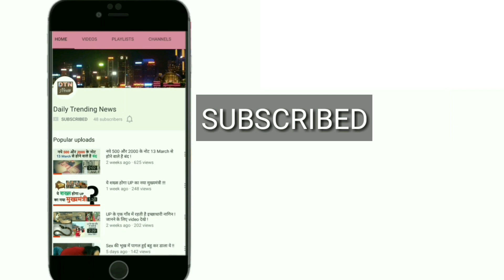The Kapil Sharma Show बंद होने पर पहली बार बोले Kapil Sharma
कॉमेडियन कपिल शर्मा की खराब तबीयत को देखते हुए सोनी टीवी की ओर से उनके शो को कुछ दिन के लिए ऑफएयर कर दिया है. कपिल शर्मा ने भी इस बात की पुष्टि करते हुए कहा है कि वह कुछ दिनों के लिए ब्रेक पर जा रहे हैं.